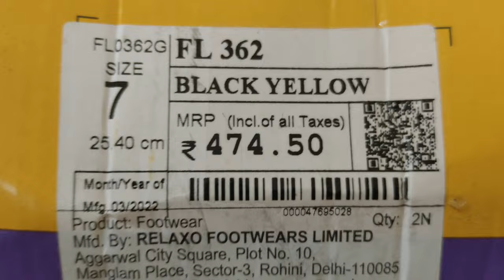Bata Rainy Sandals Men's | Flite Rainy Sandals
Bata Rainy Sandals Men's (Flite Rainy Sandals) Flite Clogs - Stylish and Comfortable Footwear for Rainy Days
When it comes to footwear for rainy days, finding the perfect balance between style, comfort, and functionality can be a challenge. However, Bata Rainy Sandals Mens Flite Clogs have emerged as a popular choice for men seeking reliable and fashionable footwear during the monsoon season. In this comprehensive review, we will delve into the features, benefits, and overall experience of wearing these clogs, providing you with all the information you need to make an informed purchase decision.

Design and Style:
The Bata Rainy Sandals Mens Flite Clogs boast a sleek and contemporary design that effortlessly combines style with functionality. These clogs feature a slip-on construction, making them convenient to put on and take off, especially during the rainy season. The open-back design allows for quick drying and ensures your feet stay comfortable and odor-free. With their classic black color, these clogs can be easily paired with a variety of outfits, making them a versatile addition to your wardrobe.

Comfort and Fit:
One of the standout features of the Bata Rainy Sandals Mens Flite Clogs is their exceptional comfort. The footbed is crafted with soft and cushioned material, providing a plush feel that keeps your feet comfortable all day long. The clogs are designed with a contoured shape that follows the natural curve of your feet, ensuring a secure and supportive fit. Whether you're running errands, strolling through puddles, or enjoying outdoor activities, these clogs will keep your feet feeling refreshed and comfortable.

Waterproof and Quick-Drying:
The primary purpose of rain sandals is to keep your feet dry, and the Bata Rainy Sandals Mens Flite Clogs excel in this aspect. Constructed with high-quality materials, these clogs are fully waterproof, allowing you to confidently navigate wet and rainy conditions. The quick-drying properties of these sandals ensure that even if you step into a puddle or get caught in a downpour, your feet will dry off quickly, preventing discomfort and potential skin issues.

Durability and Grip:
When it comes to footwear for rainy days, durability and grip are crucial factors to consider. The Bata Rainy Sandals Mens Flite Clogs are built to last, thanks to their sturdy construction and quality materials. The outsole features a slip-resistant pattern that provides excellent traction on wet surfaces, minimizing the risk of slips and falls. Whether you're walking on wet pavements, muddy paths, or slippery floors, these clogs offer reliable grip and stability.

Versatility and Practicality:
Aside from their performance in rainy conditions, the Bata Rainy Sandals Mens Flite Clogs offer versatility and practicality for various occasions. These clogs are suitable for casual outings, beach trips, gardening, and even indoor use. The open-toe design allows your feet to breathe, preventing sweat and odor buildup. Additionally, the easy-to-clean nature of these clogs makes them ideal for everyday wear, ensuring hassle-free maintenance.

Affordability and Value for Money:
One of the most attractive aspects of the Bata Rainy Sandals Mens Flite Clogs is their affordability. Compared to other brands in the market, these clogs offer excellent value for money without compromising on quality and style. With their durability and versatility, they are a worthwhile investment that will last you through multiple rainy seasons.

Overall, the Bata Rainy Sandals Mens Flite Clogs are a reliable and fashionable choice for men seeking comfortable and functional footwear during the rainy season. With their sleek design, exceptional comfort, waterproof construction, and reliable grip, these clogs are a practical and stylish solution for navigating wet conditions. Whether you're running errands or enjoying outdoor activities, these clogs will keep your feet dry, comfortable, and protected. Don't let rainy days dampen your style - embrace the Bata Rainy Sandals Mens Flite Clogs and enjoy every step with confidence.

Check out the Bata Rainy Sandals Mens Flite Clogs on Amazon